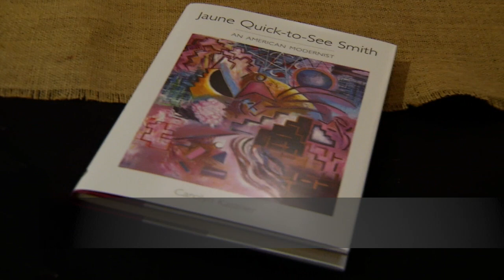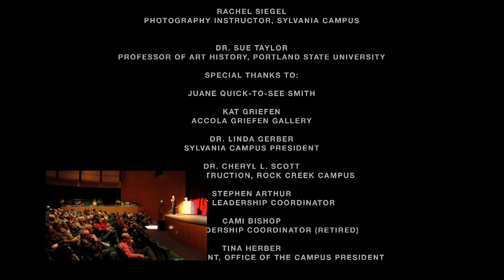Jaune Quick-to-See Smith Visits Portland Community College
Renowned artist Jaune Quick-to-See visits the campus of Portland Community College and the Portland Art Museum during November of 2013.